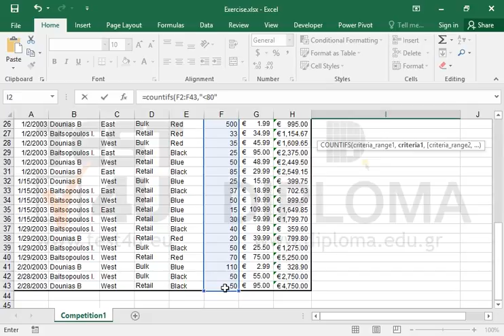Use the COUNTIFS function to calculate the number of cells in a cell range using multiple criteria